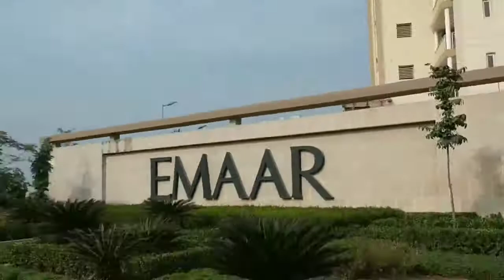Emaar Gurgaon Greens, Actual Flats, , Ready to Move, Sector 102, Gurgaon, Dwarka Xprswy